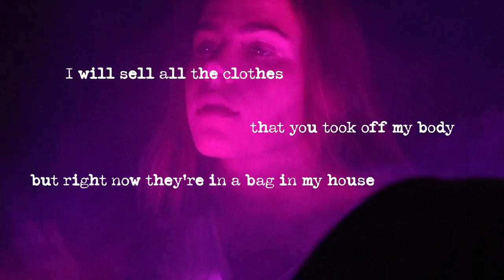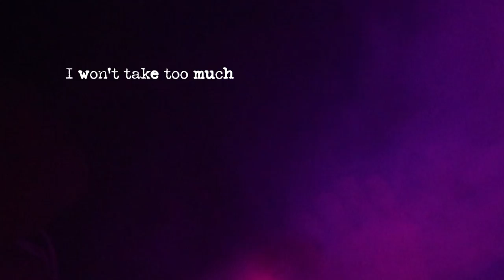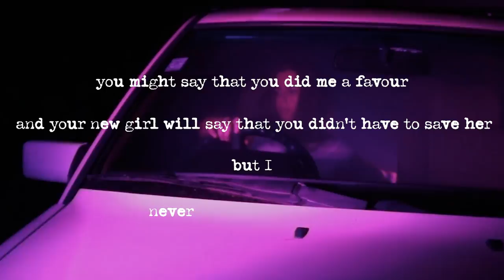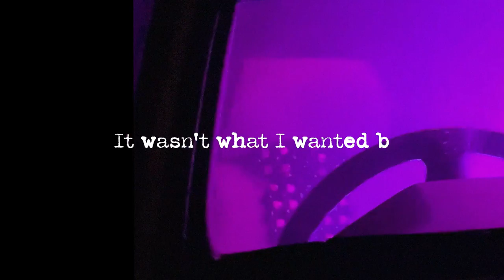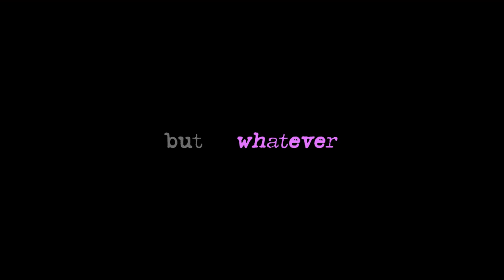Cassie Henderson - Whatever (Lyric video)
Cassie's debut EP 'The Pink Chapter' is out now 💜

Made with the support of @NZOnAirMusic